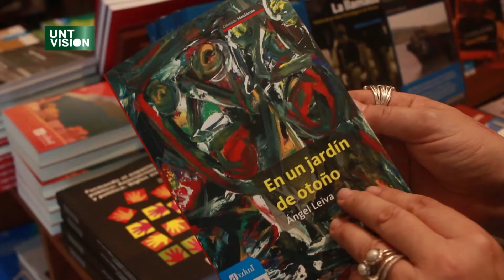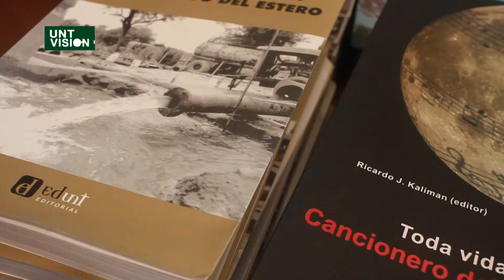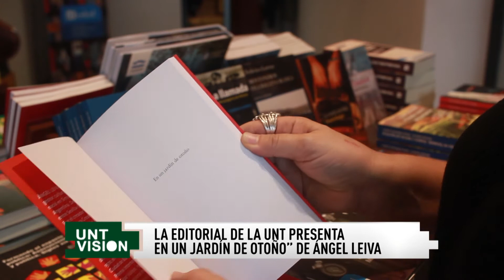Columna de EDUNT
Rossana Nofal nos acerca uno de las libros de la colección Metáforas.